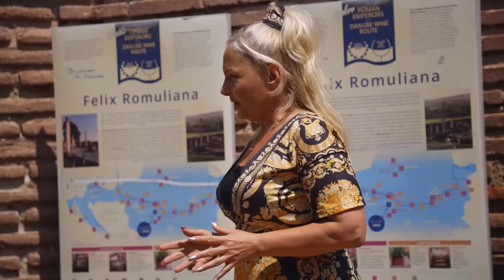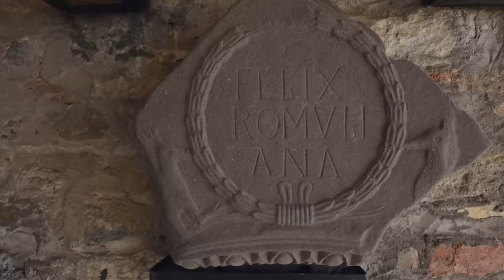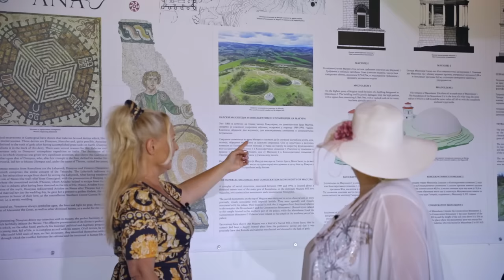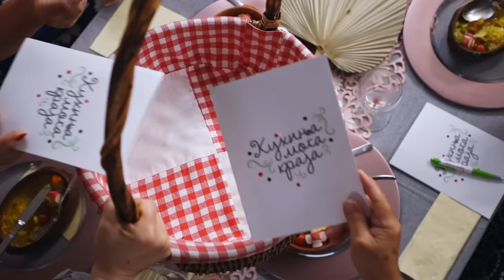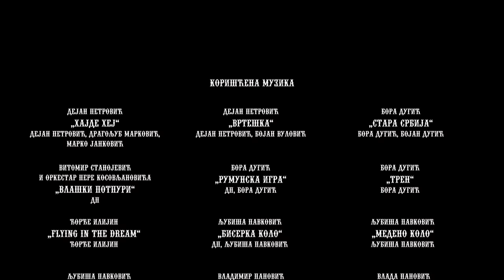Kuhinja moga kraja: Planinica, Zaječar / Vesna Stojanović / sezona 17/3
3. epizoda: Ove nedelje devojke stižu u selo neobičnog imena – Planinica, kod Zaječara, gde će ih ugostiti Vesna Stojanović.

Preduzimljiva i pričljiva, ova energična dama se potrudila da sve na njenoj trpezi bude u duhu neobične i bogate tradicije i istorije njenog kraja.
Narednih nedelja, sedam uspešnih dama iz različitih krajeva Srbije potrudiće se da na najbolji način ugosti nove drugarice, prikaže im svoja kulinarska umeća i sve lepote krajeva u kojima žive, a jedna će, glasovima upravo svojih drugarica, kao pobednica osvojiti i ček na 200.000 dinara.

Učesnice novog serijala Kuhinja moga kraja su: Mirjana Milićević iz Brusa kod Kruševca, Slađana Spasić iz Živice kod Požarevca, Vesna Stojanović iz Planinice kod Zaječara, Gordana Glišić iz sela Šume kod Topole, Slavica Jović iz Vinika kod Niša, Slađana Jončić iz Sumrakovca kod Boljevca i Tina Kovačević iz Iriga.